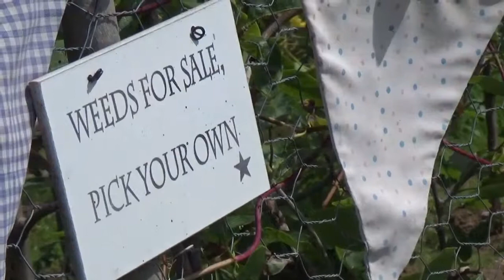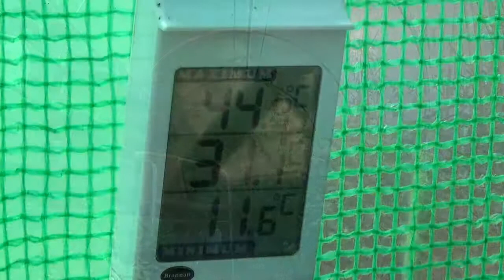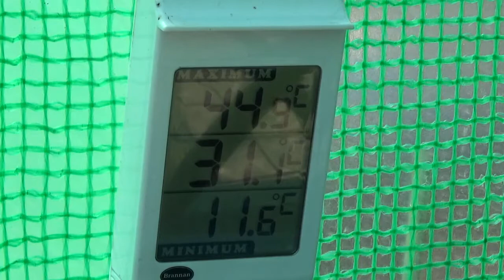Last Week of August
A selection of clips from the last week of August.